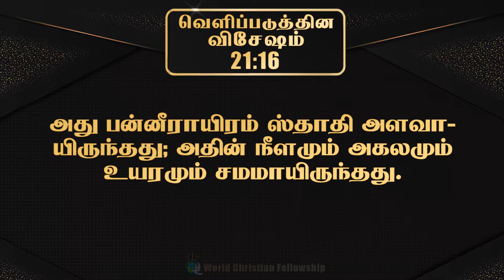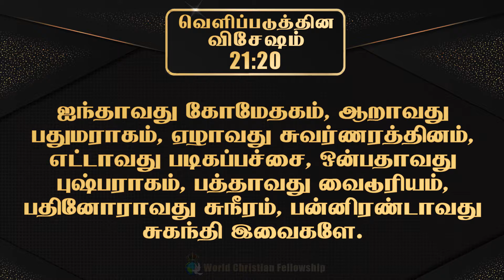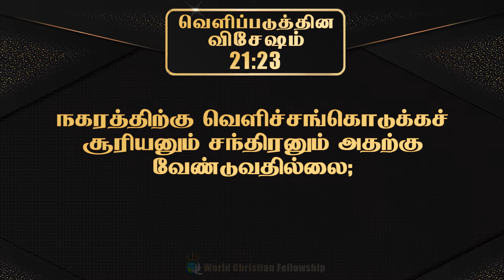Tamil Audio Bible - வெளிப்படுத்தின விசேஷம் அதிகாரம் 21 - Revelation Chapter 21